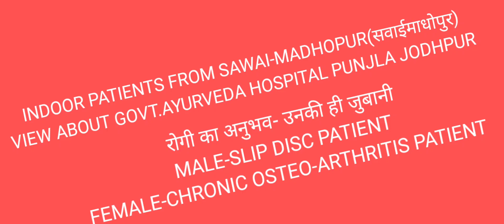Slipdisc GOVT.AYU.HOSPITAL PUNJLA JODHPUR INDOORPATIENT RUDRAAYURVEDACAREJODHPUR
Slip disc (कमर दर्द)and chronic Osteo arthritis(घुटने  मे दर्द)patients. @kishan1441 @UTKARSHCLASSES13